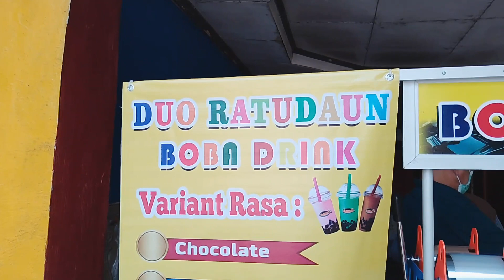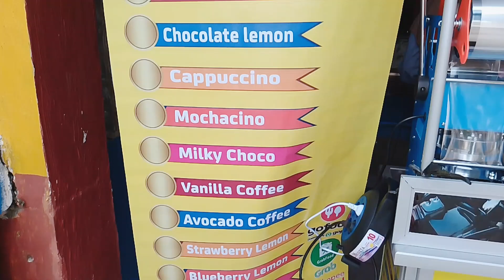IDE USHA ES BOBA DRINK | produk yang TDK di b0ik0t man-teman | menu varian rasa enak